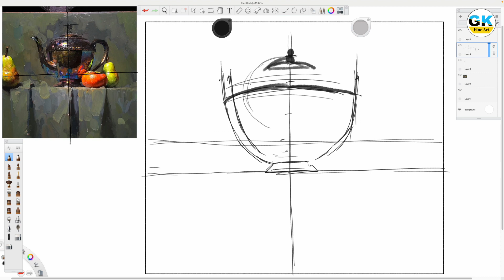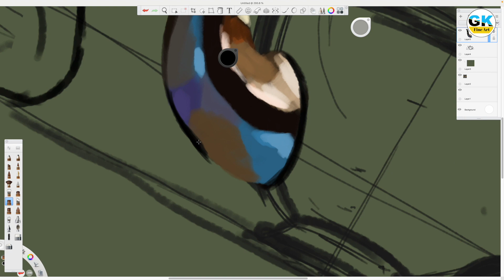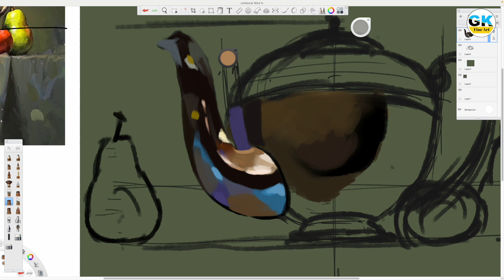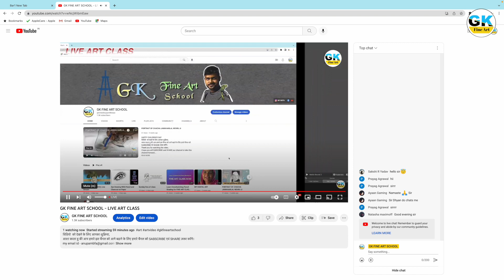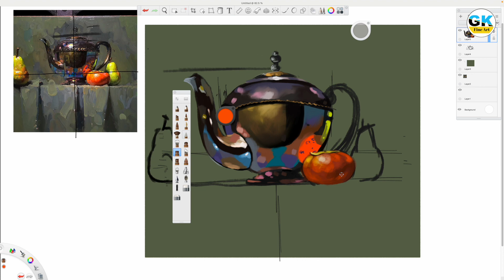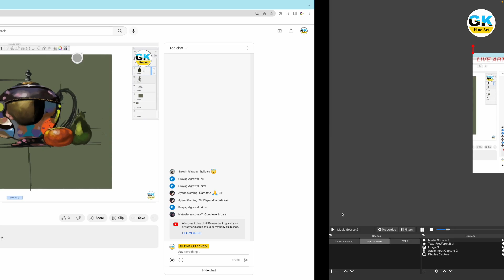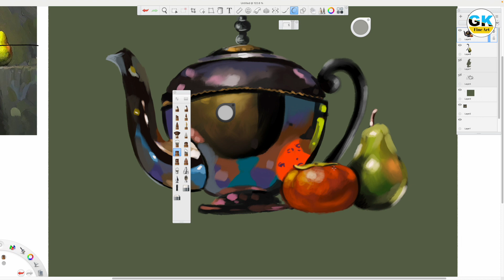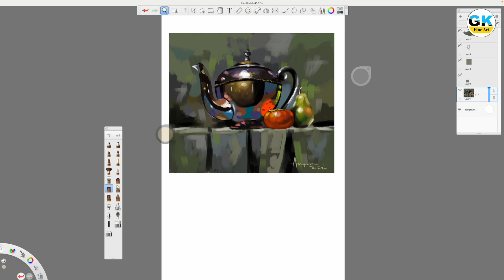LEARN DIGITAL ART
विडियो  को देखने के लिए आपका शुक्रिया,